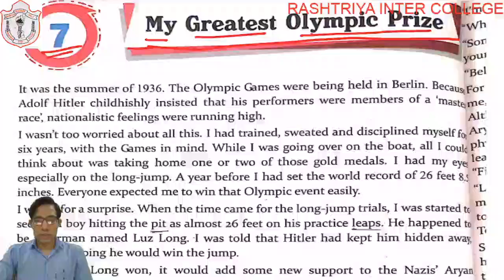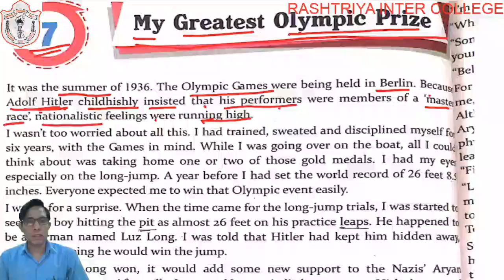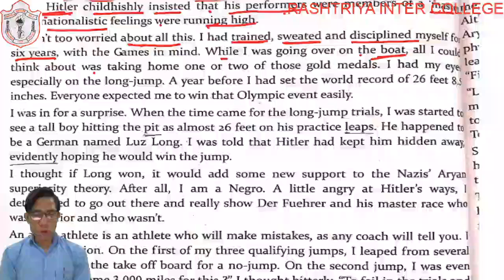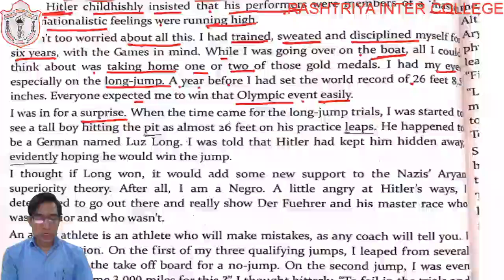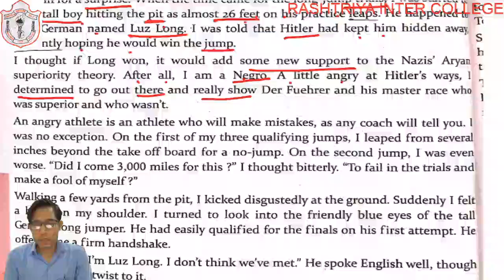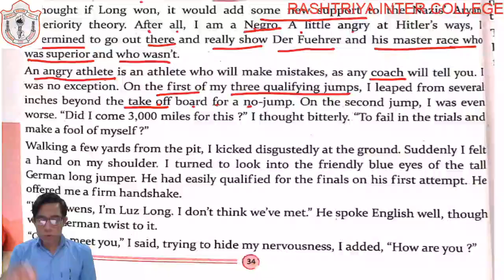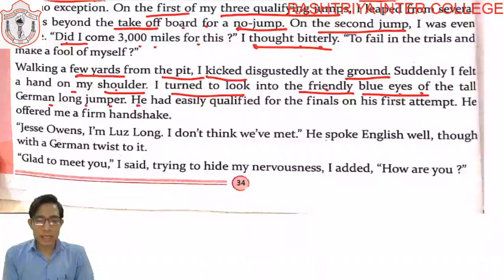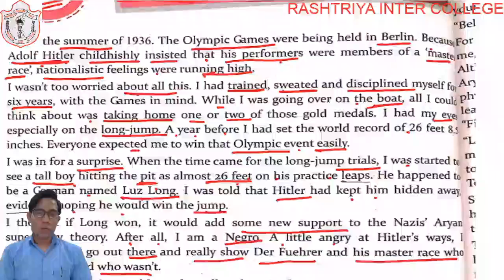CLASS 07 II ENGLISH II CHAPTER 07 II PART 01